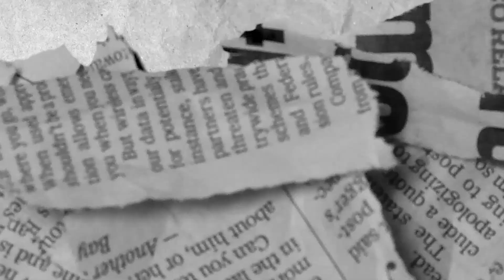Emang Pilpres Penting? | Tanya-Tanya Episode 10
Jelang Pemilu Serentak tahun 2024 bulan depan, Tanya-tanya Koran Kaltim bertanya ke sejumlah orang untuk mendapat jawaban mereka, dari satu pertanyaan penting: Emang Pilpres itu Penting ?

Simak jawaban tak terduga mereka ya. Kalau menurut kalian gimana? Tulis jawaban di kolom komentar ya.

Tim Tanya-tanya

Host: Muhammad Rafik
Produser: Rusdianto
Creative Director: Muh. Fajar Saputra
Kord. Talent : Cony Ayu Nurlita
Penanggung Jawab Umum: Desman Minang Endianto